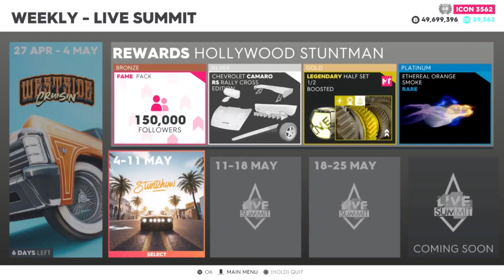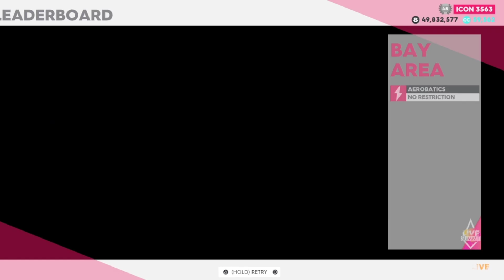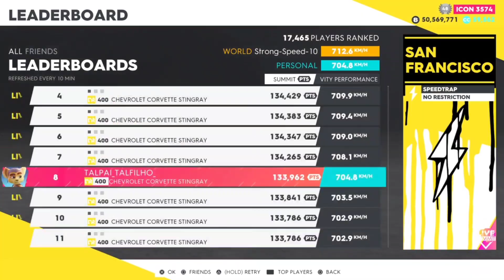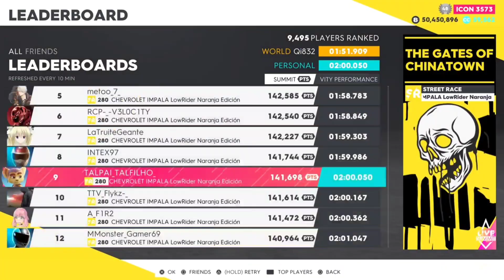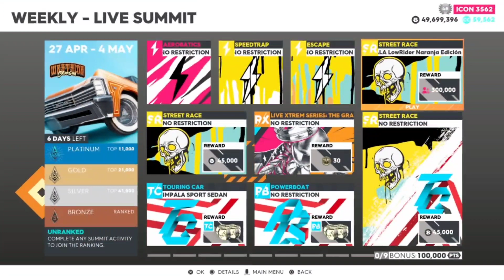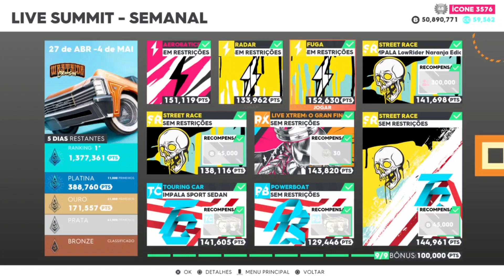The Crew 2| Westside Cruisin Live Summit, Full Controle PS4 + Pro Setting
Galera trazendo a minha passada da Live SUMMIT pra vcs , espero que vcs gostem e q possam ajudar a vcs de alguma maneira.